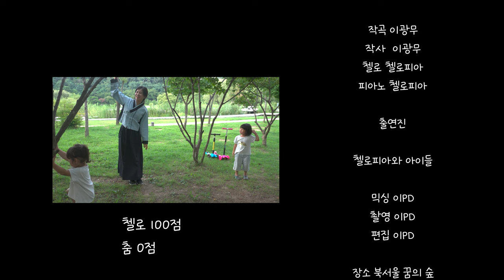첼로 찬양 / 예수님이 좋은걸 어떡합니까 (feat.첼로와 한옥) by CelloPia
무더운 여름날 상큼한 국악느낌의 찬양 '예수님이 좋은 걸 어떡합니까' 준비해 보았어요. :)

개인적으로 이 영상을 준비하면서
첼로와 한옥, 국악이 이렇게 잘 어울렸나 싶은 느낌을 받았어요. :)
앞으로도 기회가 되면 우리나라 가락의 찬양들 많이 해보고 싶어요.
이 곡은 아무래도 덩실덩실 춤을 춰야할 거 같은 느낌이라.
자타공인 몸치인 제가 몇 가지 동작(춤이 아닌것 같음.. 죄송..)을 해 보았습니다.. 하하하하

많은 분들이 이번 주 휴가 기간에 계신 줄 아는데요.
건강하고 평안하게 잘 다녀오시고,
오늘도 좋으신 예수님 함께 찬양해요!